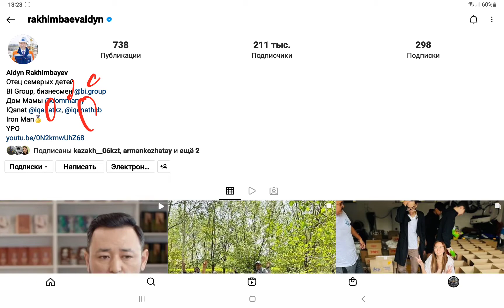Айдын Рахимбаев кто он